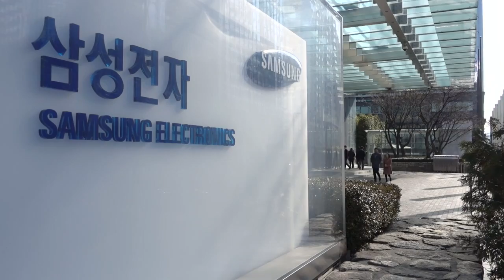Detenido el heredero de Samsung por corrupción en Corea del Sur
El heredero del grupo surcoreano Samsung, Lee Jae-Yong, fue detenido el viernes por la investigación sobre el escándalo de corrupción y tráfico de influencias que provocó la destitución de la presidenta del país, Park Geun-Hye.